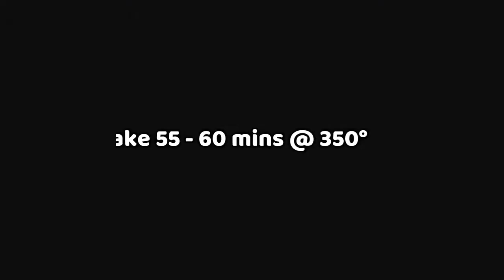Easy Chocolate Chip Pound Cake Recipe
Pound cake is a type of cake traditionally made with a pound of each of four ingredients: flour, butter, eggs, and sugar. Pound cakes are generally baked in either a loaf pan or a Bundt mold. They are sometimes served either dusted with powdered sugar, lightly glazed, or with a coat of icing.
Chocolate cake or chocolate gâteau (from French: gâteau au chocolat) is a cake flavored with melted chocolate, cocoa powder, or both.

pound cake ingredients
pound cake original recipe
chocolate pound cake
traditional pound cake recipe
#5 star pound cake recipes
why is it called pound cake
pound cake uk equivalent
how did pound cake get its name